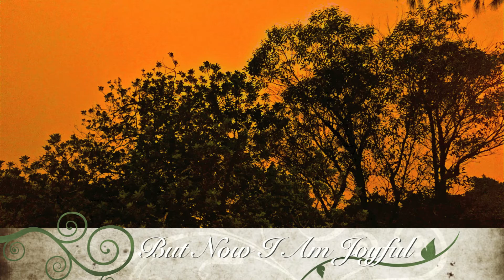Angèle David-Guillou - But Now I Am Joyful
Taken from the album 'Kourouma'